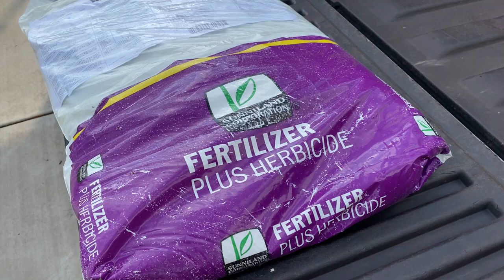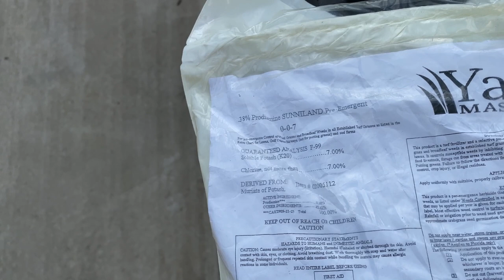Fall Pre Emergent // Prodiamine Application and Putting Green Update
Today we are taking care of our Fall Pre Emergent application with some Prodiamine I purchased from Yard Mastery (Link Below). We are also looking at the progress of the Perennial Ryegrass at the bottom of the hill and to see the effects of the Tenacity as a pre and post emergent in that area.

As always, read the label before applying anything on your lawn. This video is intended to show how I treat my lawn and show progress on what I do.